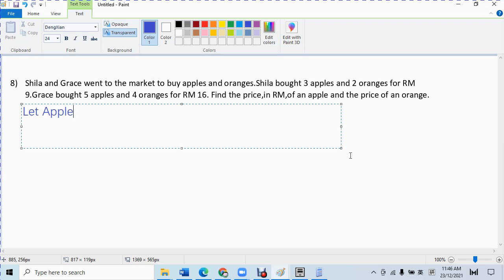F1 C6 Simultaneous Equation 应用题 Q 8 & 20